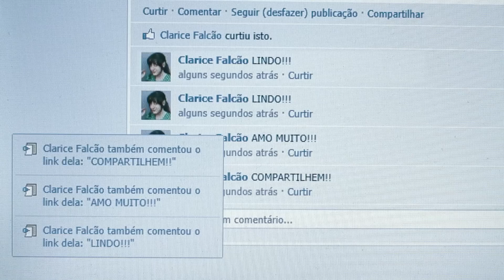Clarice Falcão Monomania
A Rádio Paradise , nasce de um sonho de uma parceria de conhecimento na música
e tecnicas em web rádio, chegamos com uma mistura de gosto entre o pop rock e o metal
, o sertanejo e as internacionais isso tudo faz a rádio Paradise  um novo conceito
em web rádio mais morderno da atualidade .   Alias um jeito diferente de fazer
rádio podemos pensar em não ser a melhor a sim uma rádio com idéias diferentes,
Nasceu em Janeiro de 2012 , após anos de trabalho e locução em outras  web Rádios
 com uma experiência e um gosto músical refinado ,
 mas cansado do modismo das músicas tocadas quando se liga o Rádio das repetições
  nasce  UM NOVO CONCEITO EM WEB RÁDIO ,  com um
JEITO JOVEM DE FAZER RÁDIO  que vai mostrar a cada dia que chegou para ficar e somar
 nas manhãs , tardes , noites e madrugadas do ouvinte.

Temos o interesse de manter você conectado na rádio diariamente , você de todos
os estilos e gostos pois temos para todos ou boa parte de quem gosta
 de música poderá passar algumas horas ouvindo o bom e velho rock nacional até
as melodias da madrugada love music, passando pelo sertanejo universitário.

A Qualidade do som da Rádio Paradise mudou e  com o objetivo de transformar
e modificar sua rotina músical,  24 Horas de música um som limpo sem muita
 obrigação em propaganda com uma musicalidade diferenciada. E Programas de todos
os estilos com locutores mais loukos que o outro venha voce partipar desse
paraiso Musical